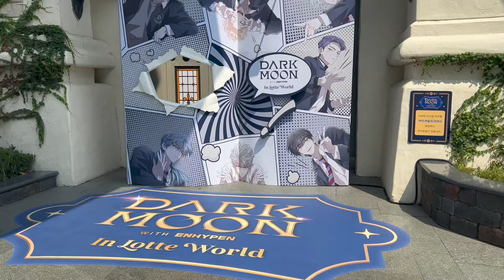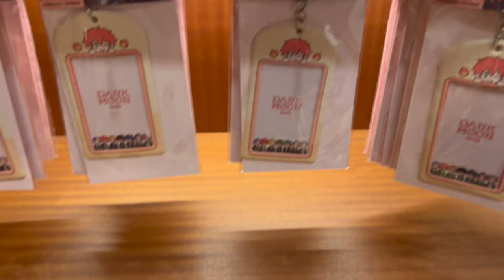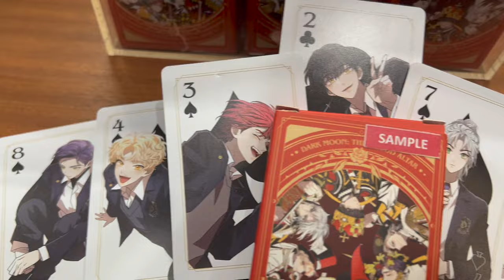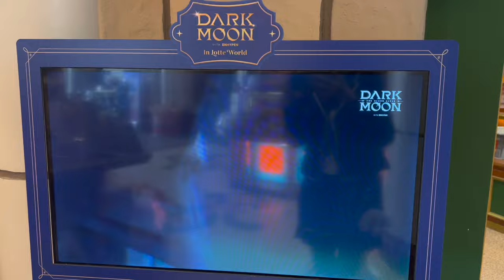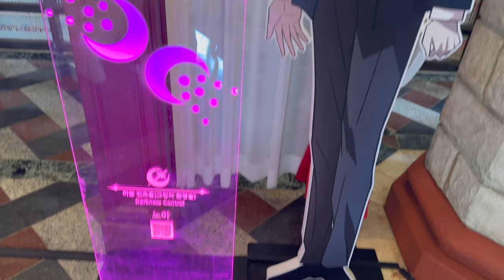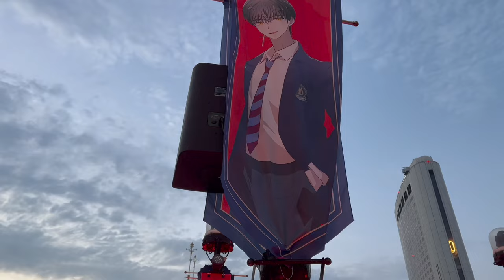vlog ♡ enhypen dark moon in lotte world 롯데월드 엔하이픈 🌙달의제단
My diaries❤️🧛